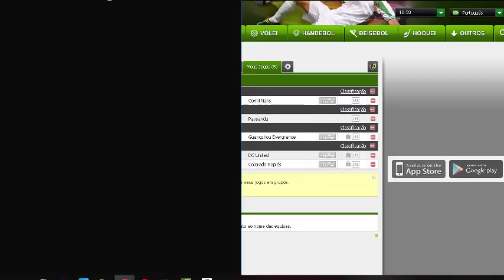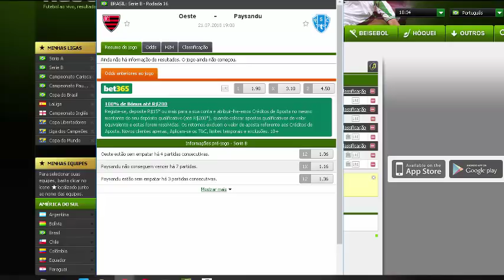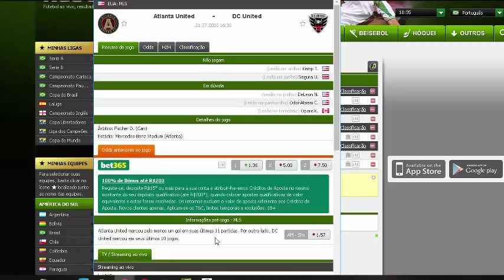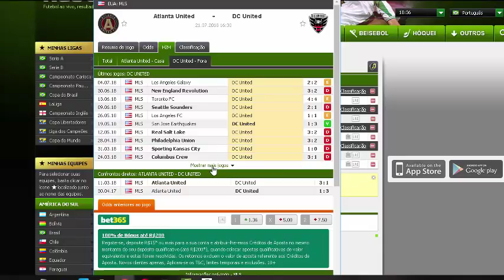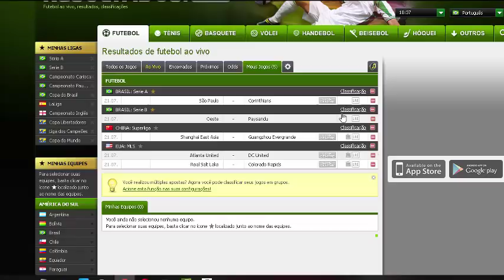QUEBRANDO A BANCA: Dicas do dia 21/07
Pra quem ainda não conhece, sou o Ângelo Andrade. Tipster profissional, blogueiro esportivo, e estudioso de futebol há mais de oito anos.

 Já escrevi para os canais ESPN, para os sites Doentes por futebol e Canelada, além de ter gerenciado o Europa Football. Sempre analisando o esporte mais popular do mundo.

Quer ser vip e receber o melhor contéudo da Copa de forma exclusiva?

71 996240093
SEJA VIP!!!